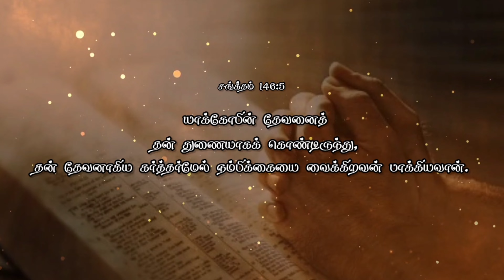𝗪𝗢𝗥𝗗𝗦_𝗢𝗙_𝗘𝗩𝗘𝗥𝗟𝗔𝗦𝗧𝗜𝗡𝗚_𝗝𝗢𝗬|BISHOP.DR.K.SAMUEL JOSEPH|Daily Life Changing Verse|Day-28|Nithya Mahilzhi